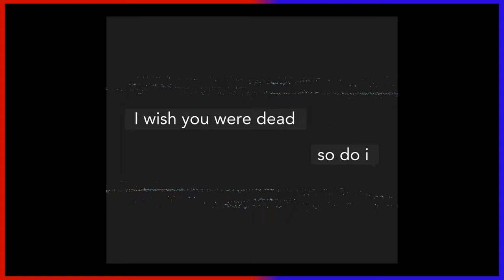The Horseman Podcast: S2E05 Our Photos Volume II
It needed to be said, Welcome To The Horseman Podcast. We are Josh and Greg and this show is about our passions, interesting topics, with a free flowing structure.